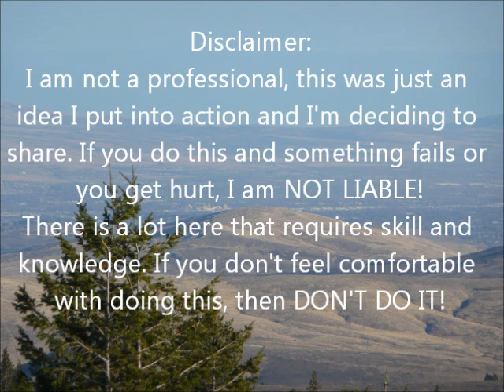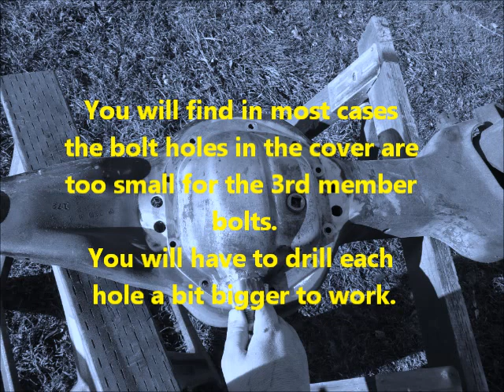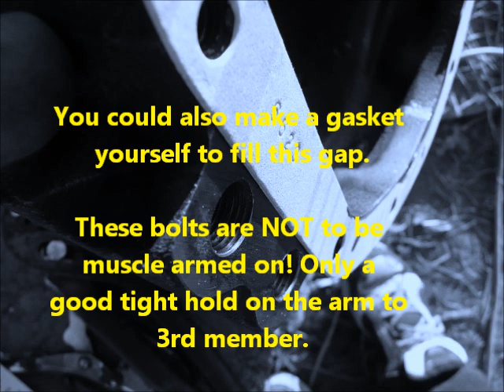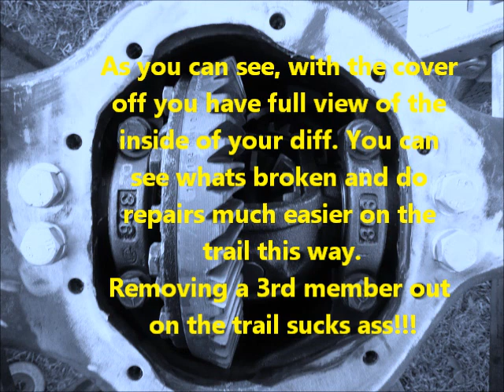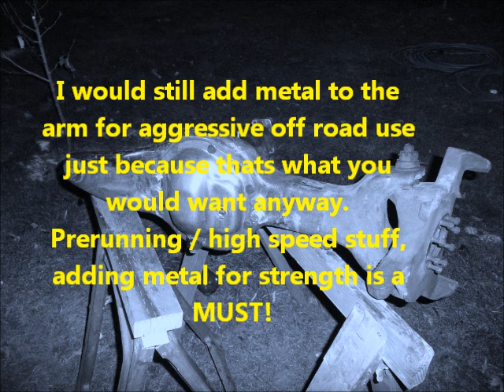Ford dana 44 ttb removable cover.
A common thing that will be asked... "Why didn't I just put a straight axle in, or better yet a Dana 60?" Well, not everyone can find or afford one, that's why. This here makes my life easier anyway. That's all its for. The cover was taken off a jeep Dana 44 in a junk yard. NOT a ford Dana 44.